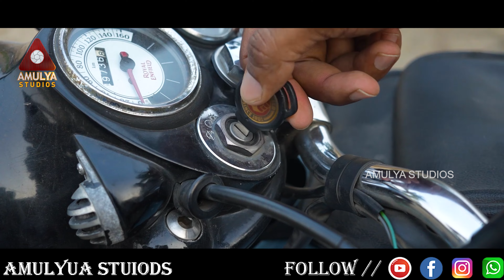2024 Telugu Love Songs | O Maguva FULL Song | Lucky Productions | Jeeshanth | Amulya Studio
2024 Telugu Love Songs. Watch O Maguva Song only on Amulya Studio.

Song Details:

Song Name: O Maguva
Concept & Director - G1
Music & Singer- Jeeshanth
Lyrics - Shiva ESP
Cast - Venu Murari , Kavya
Editing - Sai Vijaya Sri Ram
Dop - Teja Mondru
Makeup - Raj Kumar
Direction department - Chandhu Reddy Chinna, Yashwanth YJ, Kaparaveni Sravan Kumar
Stills - Sravan Kumar
Posters designer - Vishwa
Producer - Lucky Productions